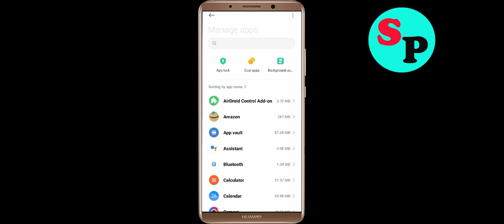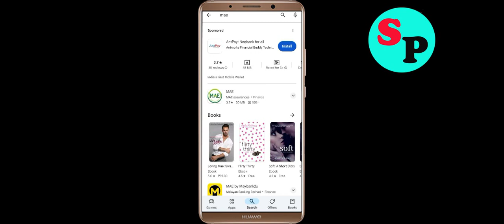Fix MAE by Maybank2u App Keeps Crashing Problem Solution in Android - Fix MAE by Maybank2u Crash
If you are faciing MAE by Maybank2u App Keeps Crashing Problem Solution in android and ios mobile phone then you are at right place. Just follow the step to fix this problem.